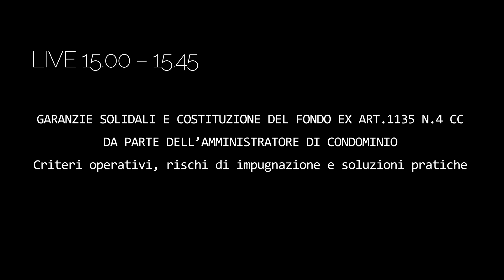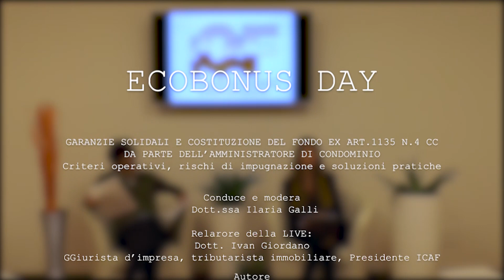ECOBONUS DAY 2021 - GARANZIE SOLIDALI E COSTITUZIONE DEL FONDO EX ART.1135 N.4 CC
ECOBONUS DAY 2021: GARANZIE SOLIDALI E COSTITUZIONE DEL FONDO EX ART.1135 N.4 CC DA PARTE DELL’AMMINISTRATORE DI CONDOMINIO - Criteri operativi, rischi di impugnazione e soluzioni pratiche

Conduce e modera:
• dott.ssa Ilaria Galli

Relatore della LIVE:
• dott. Ivan Giordano: giurista d’impresa, tributarista immobiliare, giornalista, presidente ICAF